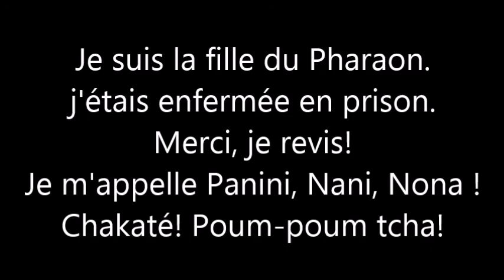Panini, Nani, Nona - La fleur Atchi-Atcha - Matthieu Berthélémé